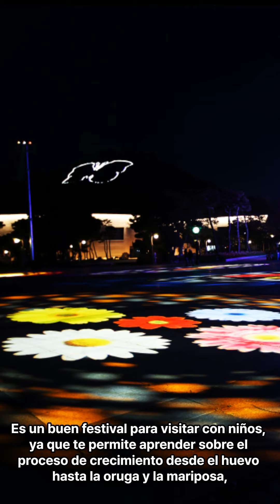Festival de mariposas de Hampyeong 28 de abril - 7 de mayo de 2023 함평나비대축제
Festival de mariposas de Hampyeong
Un viaje de primavera con mariposas En abril, cuando las mariposas bailan con la fresca brisa primaveral y el aroma de las flores, se lleva a cabo el Festival de mariposas de Hampyeong en Hampyeong, Jeollanam-do, con el tema de hermosas mariposas, flores e insectos.
Es un buen festival para visitar con niños, ya que te permite aprender sobre el proceso de crecimiento desde el huevo hasta la oruga y la mariposa, ver 9,000 especímenes de mariposas e insectos de 450 especies de todo el mundo y experimentar varios ambientes ecológicos.
Los eventos principales incluyen una variedad de eventos, como volar mariposas con las familias, experimentar juegos folclóricos tradicionales, eventos culturales y artísticos, eventos de exhibición y exhibición y venta de productos agrícolas.

Nombre del festival: Festival de mariposas de Hampyeong
Lema: El sonido de la apertura de la primavera, Festival de mariposas de Hampyeong
Período: 28 de abril - 7 de mayo de 2023
Lugar: Parque de exposiciones Hampyeong
Tarifa: Pagado (ver sitio web)
Organizador: Hampyeong-gun

함평나비대축제
나비와 함께하는 봄날의 여행 싱그러운 봄바람과 꽃향기와 함께 나비들이 춤을 추는 4월, 전라남도 함평에서 아름다운 나비와 꽃, 곤충을 주제로 한 함평나비대축제가 열린다.
알에서부터 애벌레를 거쳐 나비가 되기까지의 성장과장을 알아보거나 세계 각국의 나비와 곤충 표본 450종 9,000여 마리를 구경하고, 생태환경에 대한 다양한 체험이 가능해 아이들과 함께 찾기 좋은 축제이다.
주요행사는 가족과 함께하는 나비날리기, 전통민속놀이 체험, 문화 예술행사, 전시행사, 농특산물 전시 판매 등 다양한 행사가 진행된다.

축제명: 함평나비대축제
슬로건: 봄을 여는 소리, 함평나비대축제
기  간: 2023년 4월 28일 ~ 5월 7일
장  소: 함평엑스포공원
요  금: 유료(홈페이지 참조)
주  최: 함평군